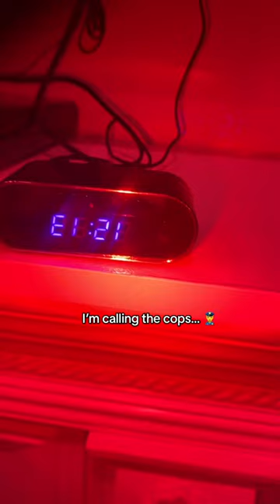This is actually scary…